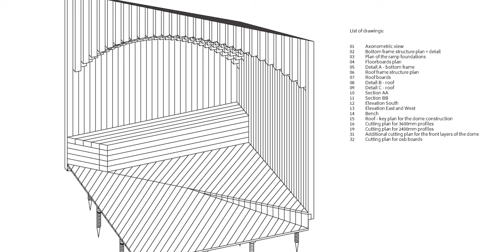Creating Conrhenny: The design process of the Conrhenny Shelter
A conversation with the architect and designer, Betty Laurincova, about the process that resulted in the UNESCO Biosphere Isle of Man Conrhenny Shelter.

This startling and beautiful installation in the Manx landscape, the Conrhenny Shelter – Kemmyrk Choan Rhennee – creates a lasting impression on all who see and use it. Nestled within the Conrhenny Community Woodland up in the hills above Onchan, it has views out over Douglas Bay and beyond.
Architect and designer of the shelter, Betty Laurincova, here explains its background concept, and how different groups worked together to create this stunning installation.

The Conrhenny Shelter was developed as part of the National Development Strategy for Culture and the Arts, with Culture Vannin, Isle of Man Arts Council and the Department for Environment, Food and Agriculture working together.

Design: Betty Laurincova and Michal Kotvan.
Construction: Pioneer Carpentry and Construction.
Developed with the support of: Culture Vannin, Isle of Man Arts Council, DEFA.
Film: Brook Wassall for Culture Vannin.